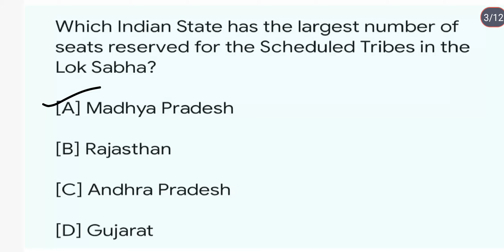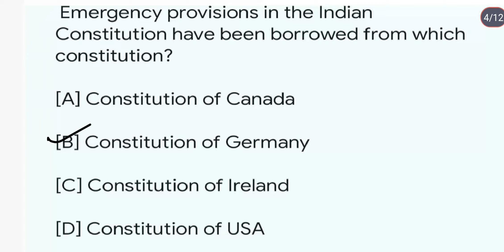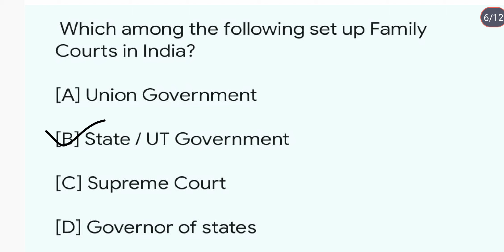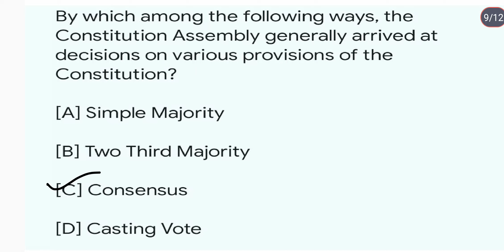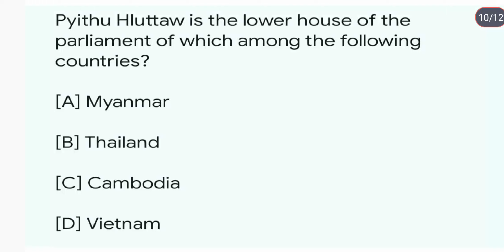Polity ncert Mcqs|Daily 10 Mcqs of polity|Indian polity|UPSC|UPPCS|Polity and Constitution|SET98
Explained by shashi
polity for all state pcs
polity mcqs for government exams
complete indian polity for uppsc
polity for UPPCS 2024 prelims exams
polity for RO/ARO 2023-24 exams
india and the world polity mcq explained by shashi
NCERT based polity mcqs and answers
preparing polity for all government exams
indian polity in hindi
  indian states polity and governance
 uttar pradesh ki politics
complete indian polity
polity in india in hindi
politics of india and world india & world politics
indian polity class regional politics of india
polity of india in english
 india polity ncert
 polity of india for competitive exams
 indian polity complete indian polity maps upsc
 indian national polity
 full indian polity
 india ki polity
india ki polity in hindi
 Indian polity ncert
regional politics of india in hindi
 complete polity and governance of india
regional polity of india class 10 polity of india
 world and india polity
polity of India explained by shashi
Indian polity and Constitution